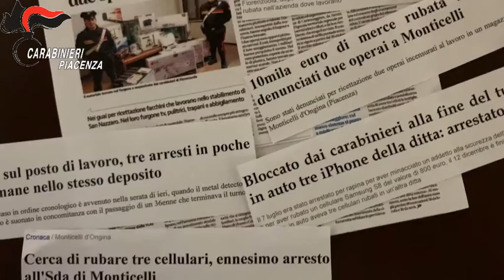Piacenza24 - Il video dell'operazione